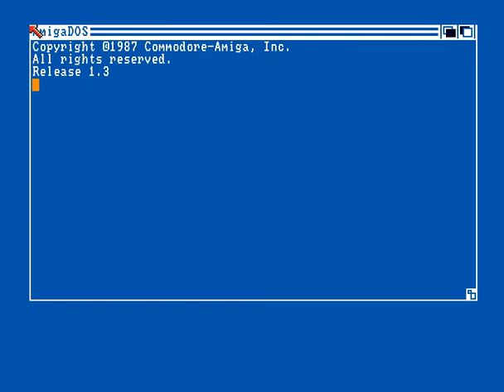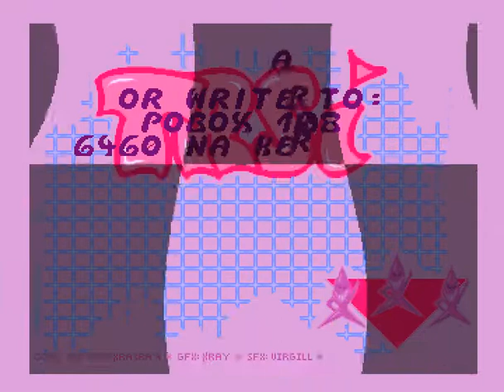TRSi - Syndicate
Amiga Cracktros
Release 1993